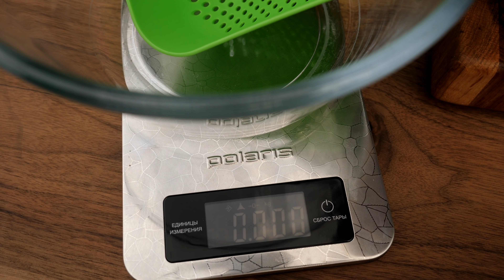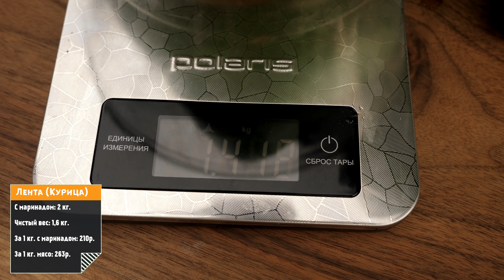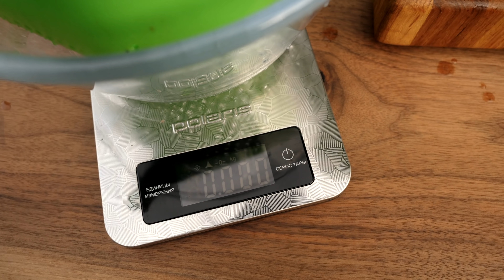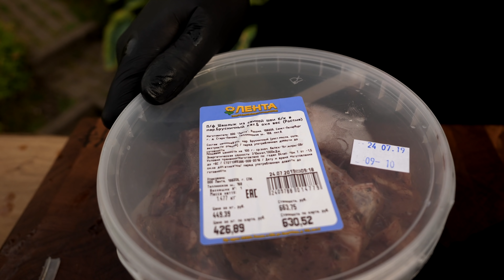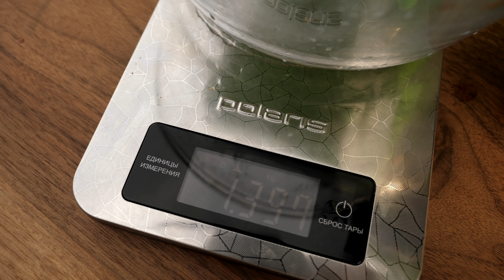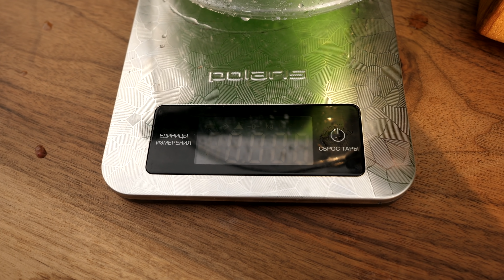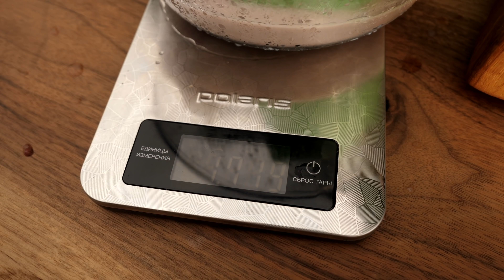Шашлыки в ведрах! Лента и Окей. (Стыдно так делать!)